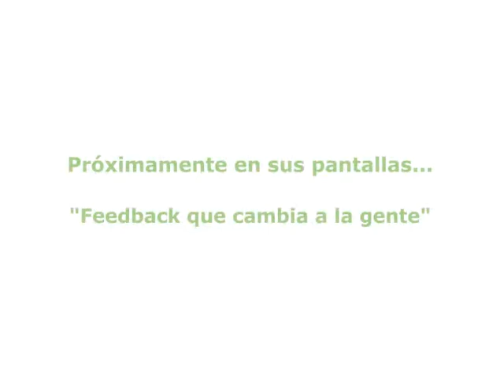Trailer Feedback que cambia la gente